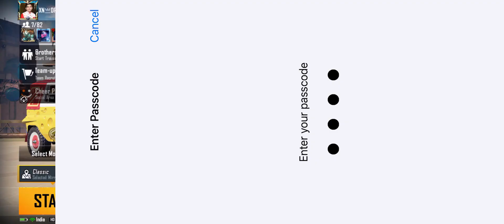Best ever gameplay with mythic suit